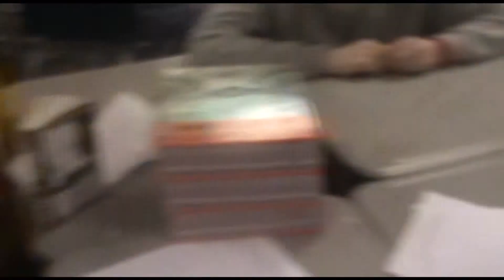UPHS Senior 2013 Banquet Video #1